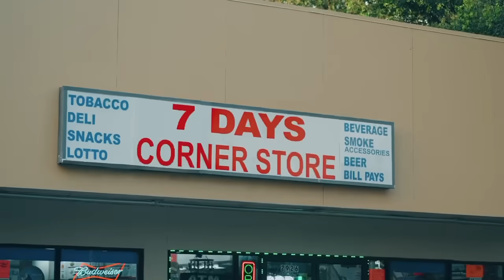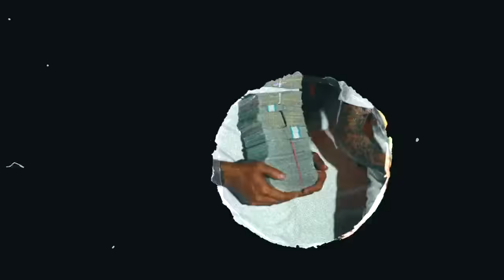f joe biden i’m voting for trump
All praise and support belong to - TrumpLatinos not this channel